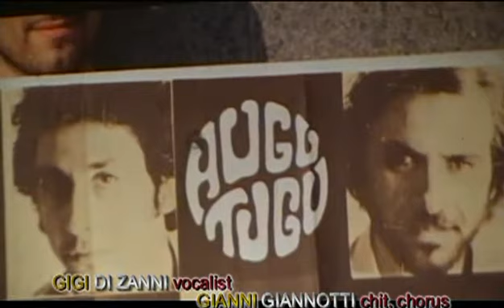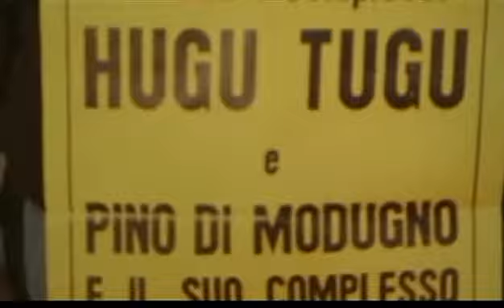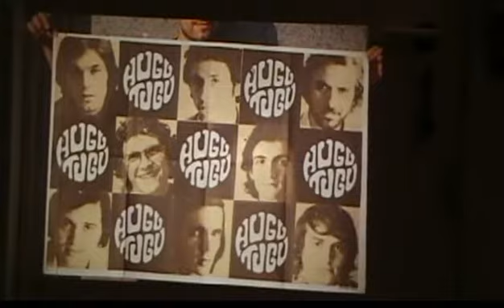ARRIVEDERCI * HUGU TUGU, omaggio a Umberto Bindi dal VUN VUN club di ROMA EUR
BARI * HUGU TUGU 1968  * TRATTO DAL CD HUGU TUGU & FRIENDS 40 ANNI DOPO 1965 * 2005 * gli HUGU TUGU nel disco : GIGI DI ZANNI vocalist * FRANCO SCIANNIMANICO chit.chorus * GIANNI GIANNOTTI chit.chorus * MIKI EMILIANO el. basso, chorus + PAOLO LEPORE drums, chorus * compaiono altri HUGU TUGU : FRANCO SCAROLA trb., piano * PASQUALE SCAROLA chit. tr. chorus * TONI MARVULLI hammond, piano * ANTONIO DI MASO sax, clarino, flauti * ILARIO DE MARINIS el.basso *  MOLTI AMICI FANS in foto,da riconoscere !..BEPPE LA CARRA...e poi ?